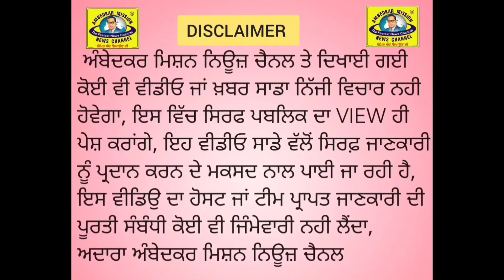MLA ਲਖਬੀਰ ਸਿੰਘ ਰਾਏ ਨੇ ਨਹਿਰੀ ਪਾਣੀ ਨੂੰ ਪੈਪ ਲੈਨ ਦੇ ਰਾਹੀਂ ਵੱਖ ਵੱਖ ਪਿੰਡਾਂ ਤੱਕ ਪਹੁੰਚਾਉਣ ਲਈ ਨੀਹ ਪੱਥਰ ਰੱਖਿਆ